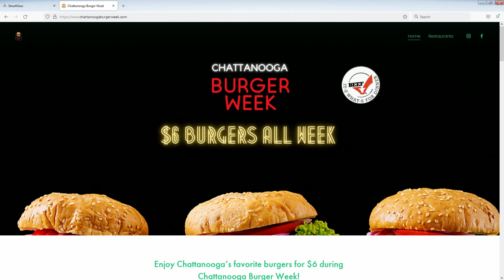Your Community With Kay - Burger Week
Kay talks about Burger Week coming to Chattanooga.